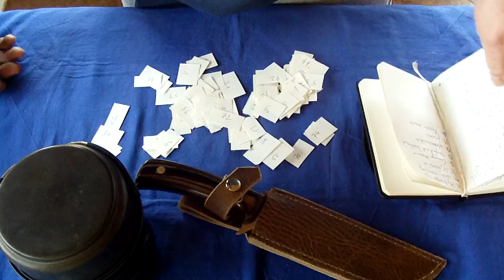Messer Verlosung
der Gewinner schreibt mir bitte eine PN mit seiner Adresse,